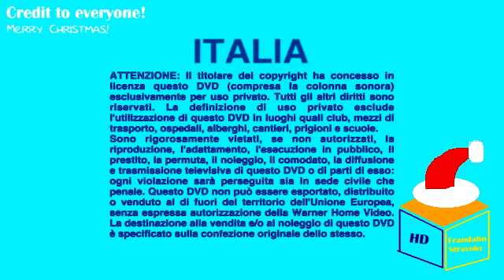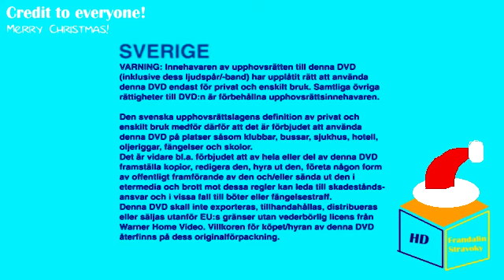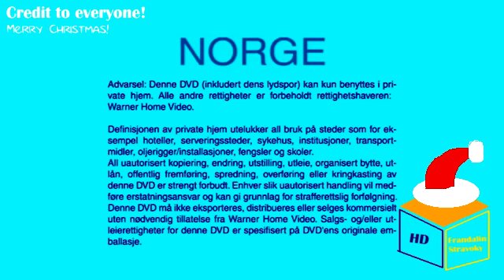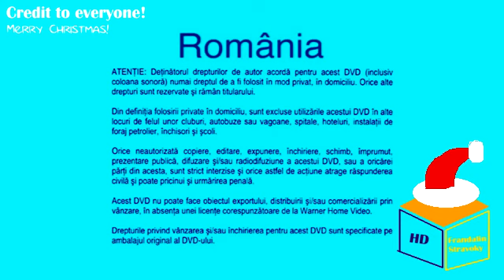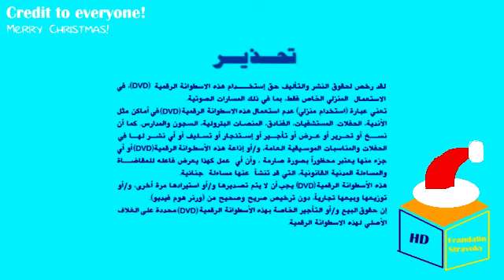DVD Warnings Warner Home Video (2000) in CyanChorded